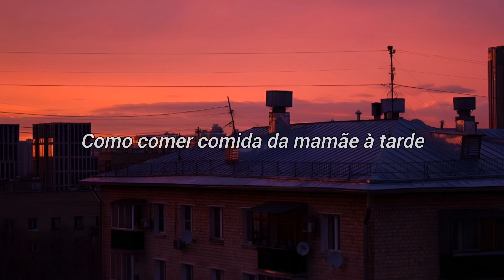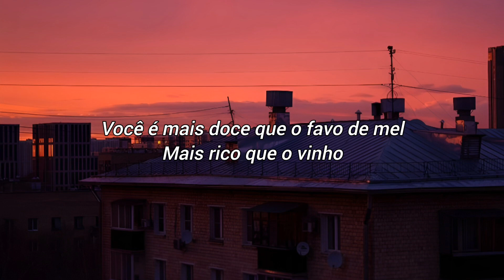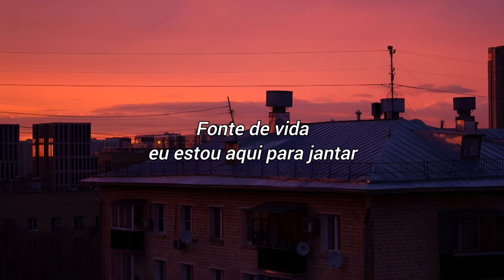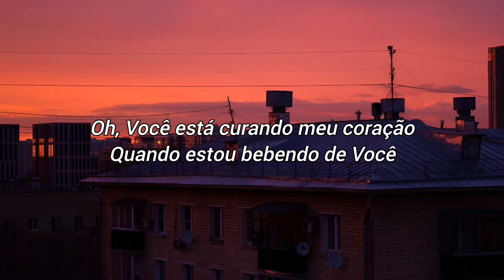Taste and See - John Mark Pantana - tradução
• Letra:
You're sweeter than the honeycomb, richer than the wine
Better than the finest things that we can taste this life
You are my desire's king
Your love is all I'll ever need
You are my delicacy
C'mon, c'mon to the dinner table
Oh You're healing my heart when I'm drinking in You
Like jumping in the water in the summer of June
Soothing my soul when I'm feeding on You
Like eating mama's cooking in the afternoon
Now is the time to feast
Taste and see, taste and see
The Lord is good, good, good to me
Yeah, yeah, yeah
Oh He's good, good to me yeah
Survey all the earthly goods and they'll fail you every time
Na-na-na-na
Yeah hey
Na-na-na-na
He's good
You bring satisfaction
You make a man's heart happy
You bring satisfaction
Wellspring of life
Oh I'm here to dine
You're healing my heart when I'm drinking in You
Yeah
Oh He's good to me
Yeah
Taste and see
Oh na-na-na-na-na
Taste and see
Oh na-na-na-na-na